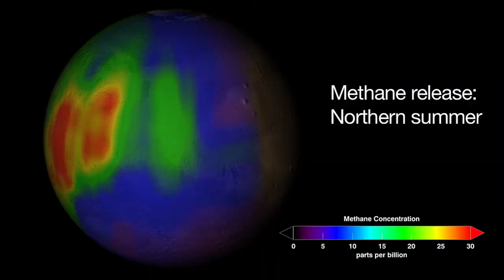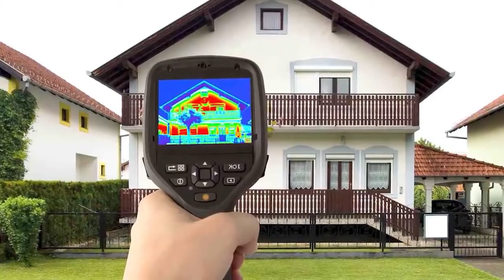New Information Gathered By The Mars Rover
NASA’s Perseverance rover has had a busy first month on Mars’s surface. From Jezero Crater, where Perseverance landed on 18 February, it has been doing as much geology as it can — snapping pictures of its surroundings and analysing the rocks nearby. Join us in today’s video as we show you information gathered by the Mars Rover.

Already, team scientists have determined that several of the rocks are chemically similar to volcanic rocks on Earth, and that wind and water have eroded some of them. And you’ll surely be surprised at what the rover found recently!

In this video, we break down New Information Gathered By The Mars Rover.

Nasa Mars CURIOSITY Rover captured this at SOL 3093 | CURIOSITY Rover new footage | Mars In 4k